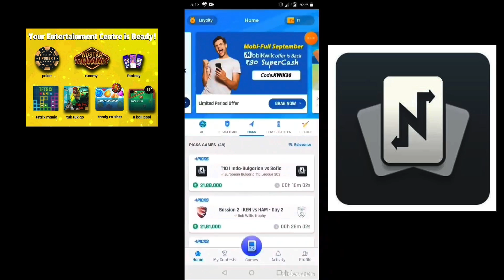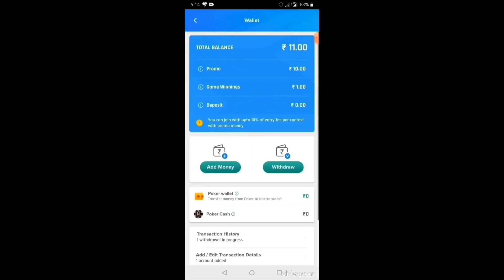GUESS THE SONG BY EMOJI CHALLENGE🥳 | KUNAL TOMAR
Download Nostro app